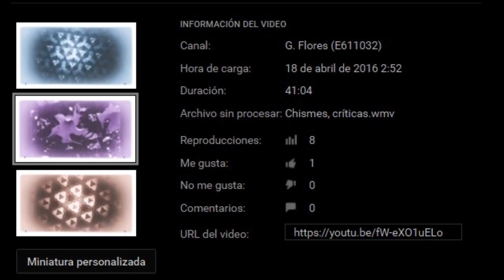007,9 El enigma de E611032, más lucha; éxitos en calidad, no cantidad